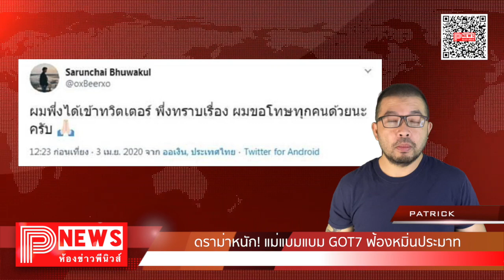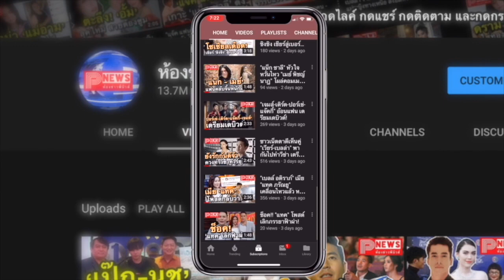ห้องข่าวพีนิวส์ | ดราม่าหนัก! แม่แบมแบม GOT7 ฟ้องหมิ่นประมาท